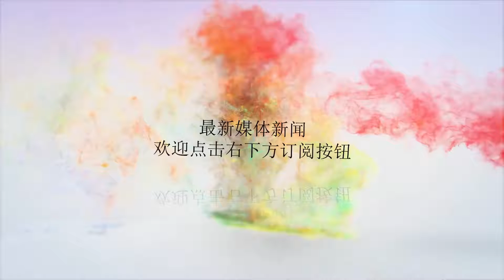联合国大会上呼吁取消五常？土耳其这次怕是要得罪全世界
谢谢！【军武次位面】：红色星空2018年9月18日，第七十三届联合国大会在美国纽约召开，多国家领导人登台发言，其中有不少丑料爆出。比如特朗普自夸他执政的两年是美国发展最迅速的两年，随后停顿等着观众们鼓掌，却只等来了一阵唏嘘，于是他便吐槽了句怎么没人鼓掌，引得各国代表大笑，会堂内便充满了快活的空气……日本首相安倍晋三则大谈朝日关系，称已经做好了与金委员长见面的准备，镜头转到朝鲜代表，竟是毫不知情！当然最牛的还是要数土耳其总统埃尔多安，他在大会上呼吁联合国安理会改革，并表示，世界上不止有五个国家！▲不少网友将土耳其总统埃尔多安称为"埃苏丹""安理会为五个常任理事国的利益服务，但却忽视其他地方人民的利益……我们强调，联合国需要改革，首先是安理会，世界上不止有五个国家。"埃尔多安义正言辞的补充道，"世界早已不是二战后的模样，为什么194个国家不能在联合国安理会内？为什么按照轮换原则他们不能拥有常任理事国席位？"埃尔多安在大会上说的激情四射，却没人附和。在小编看来，埃尔多安这话说的有点问题，要是轮换了，那常任理事国就不能叫常任理事国了。实际上早在两年前，埃尔多安就提议将安理会成员国数量增加到20个，并取消常任制度，这次算是旧事重提。当然结果就像那个经久不衰的段子，土耳其要求取消安理会五常一票否决权被五常一票否决。▲联合国五常的权力是自己争取来的，靠的可不是投票▲埃尔多安对膨胀的野心毫无遮拦正常国家都在努力搞好对外关系，然而世界上有几个国家在外交上的做法实在令人匪夷所思，比如波兰、蒙古，但要说外交搞得最差的，那一定是土耳其了。首先在近邻上，土耳其与希腊几乎是世仇。土耳其还是奥斯曼帝国的时候曾经统治过大部分的希腊，后来希腊独立了，英法也支持希腊，可是土耳其依旧不知收敛，结果被打的差点亡国，如果不是凯末尔，土耳其可能就没了。亚美尼亚本来是土耳其的小弟，在俄土战争中土耳其弱势，于是亚美尼亚就动了换码头的心思。土耳其二话不说便在亚美尼亚搞了一次大屠杀，杀了超过一百五十万亚美尼亚人，致使亚美尼亚至今未和土耳其建交。历史上的土耳其是如此，经历过亡国危难的土耳其不仅不收敛，反而变本加厉。▲极盛时期的奥斯曼帝国，土耳其至今仍旧抱有这种不切实际的大国心态▲土耳其击落俄罗斯苏24战机，意欲拉北约入坑，北约赶忙撇清干系土耳其由于地理位置优越，被美英接纳进入北约，在与苏联的对抗中，北约处处迁就土耳其，这为其带来了巨大的成就感，导致土耳其丝毫不顾忌得罪欧洲国家。比如此前埃尔多安为了总统拉票，大肆攻击德法等国，致使德国驱逐了土耳其驻德外交官。得罪完欧美，又在叙利亚境内击落俄罗斯战机，随后又大放厥词，引得普京大怒。埃尔多安赶忙向北约求援，北约则第一时间宣称不会在这个问题上帮助土耳其，埃尔多安只好向普京道歉。好在俄罗斯全力应付叙利亚战场，一时没空对付土耳其。如今土耳其里拉崩盘，正是美国对土耳其忍无可忍，决议出手教训一下。冰冻三尺非一日之寒，土耳其的危机源自其长期积累下来的来自国际社会的不满。波兰虽然看不起俄德，但是至少知道站队美国，土耳其则是自成一派，全世界都不放在眼里，究其原因，膨胀的民族主义是罪魁祸首。▲美国正在制裁土耳其，土耳其民众烧美元以示抗议更多有趣好玩的军事文章、视频、图片、电影、游戏，关注“军武次位面”微信公众号